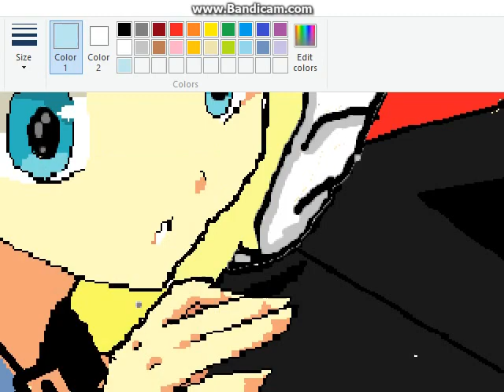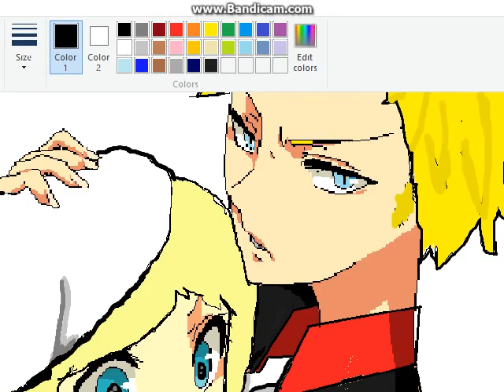my frist artwork recored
yes I know that I dont own models and the charaters but idid the hair the clothes and colors